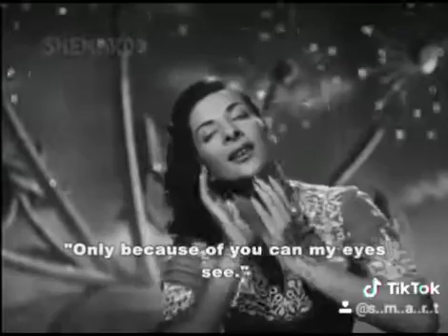June 19, 2020